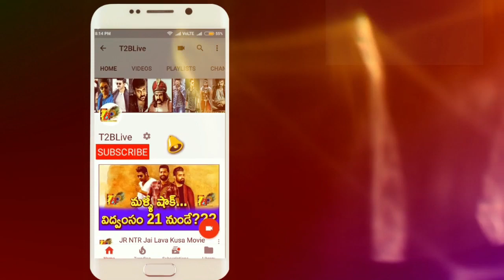Record Breaking: iSmart Shankar First Day AP TG Collections| iSmart Shankar Day 1 AP TG Collections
Nizam: 7.20cr
Andhra: 6.50cr
ceeded: 3.33cr
Ap-TG: 17.03Cr
Karnataka: 1.50cr
ROI: 65L
OS: 1.1Cr
Total = 20.28cr

Cast & Crew :
Starring : Ram Pothineni,Nidhhi Agerwal, Nabha Natesh,Satya Dev
Story,Screen Play, Direction : Puri Jagannadh
Art : Jonny Shaik
Editor : Junaid Siddiqui
D.O.P : Raj Thota
Lyrics : Bhaskarabatla
Produced by : Puri Connects (Puri Jagannadh , Chamme kaur )
Presented by : Lavanya
Banner : Puri Connects , Puri Jagannadh Touring Talkies